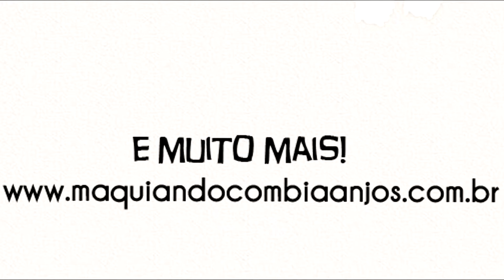Maquiando as Amigas ESPECIAL - Pai maquiando! {Agosto/13}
Oi gatonas, tudo bem?
Hoje é dia de Maquiando as amigas! *-*
Mas o vídeo de hoje é um pouco diferente! Como é o mês dos pais eu achei super justo que meu pai participasse desse quadro assim como minha mãe participou no mês dela! Só que se eu fosse maquiar ele eu acho que o vídeo não ficaria tão legal, então deixei ele me maquiar!
Esperamos que vocês gostem da nossa brincadeira!!

• FACEBOOK, TWITTER, INSTAGRAM E SNAPCHAT: /biaanjosblog

Beeeijo ♥